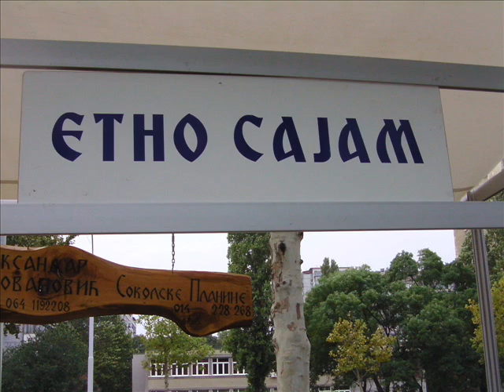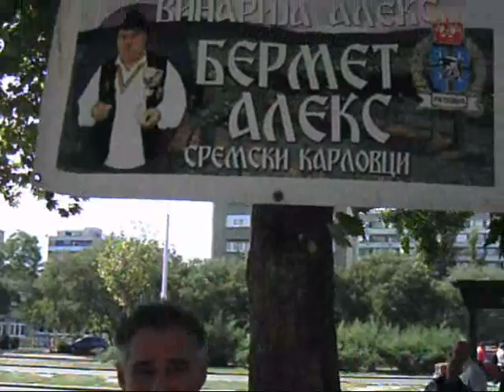Street Events - ETHNO ART Urban Fair, New Belgrade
Street Shopping in New Belrade, Sept. 2010